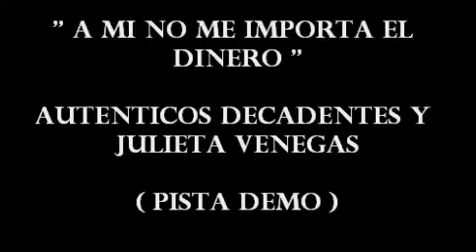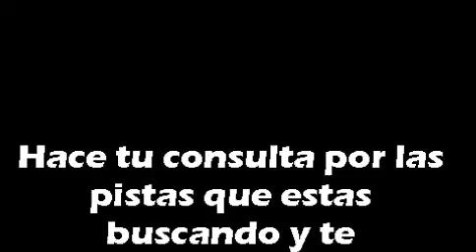A MI NO ME IMPORTA EL DINERO AUTENTICOS DECADENTES Y JULIETA VENEGAS PISTA KARAOKE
Pista de la canción "A mi no me importa el dinero" de los Auténticos Decadentes con la participación de la canta autora e intérprete mexicana Julieta Venegas.